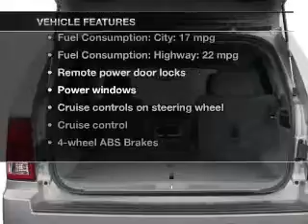2006 Jeep Grand Cherokee - St. Francisville LA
Year: 2006
Make: Jeep
Model: Grand Cherokee
Trim: Laredo
Engine: 3.7 liter 6 cylinder 12 valve
Transmission: Automatic
Color: Gray
Mileage: 197461
Address:
7259 North US 61
St. Francisville, LA 70775